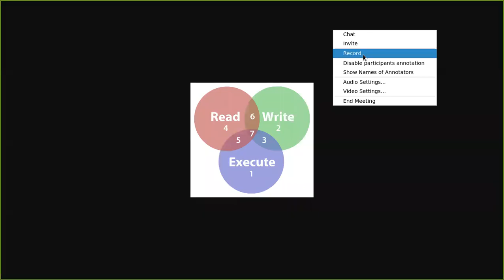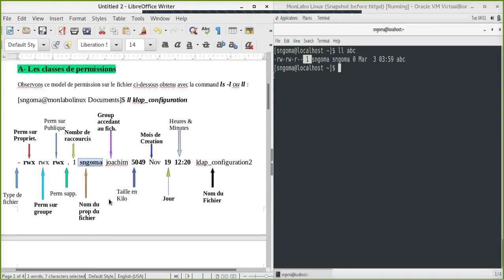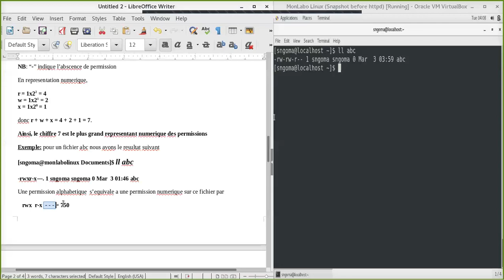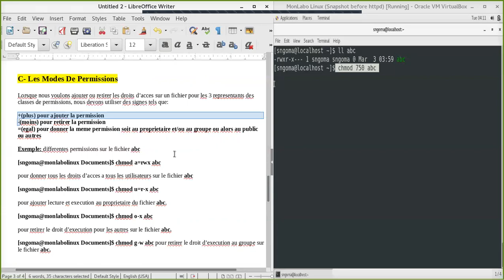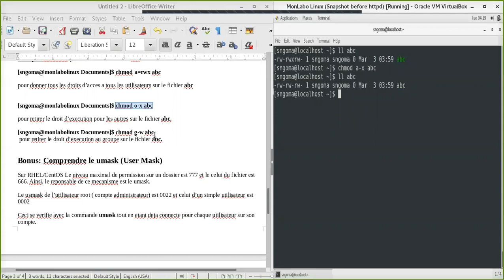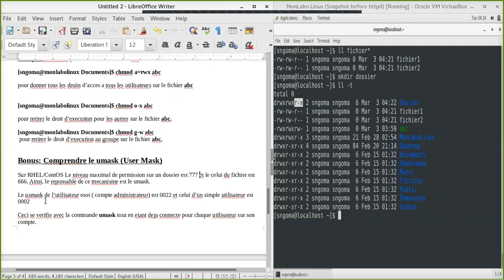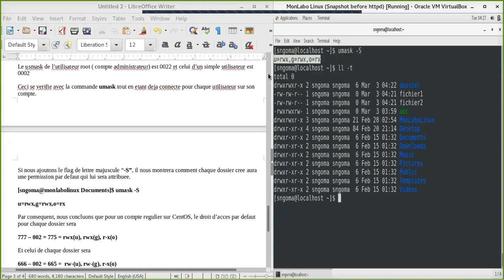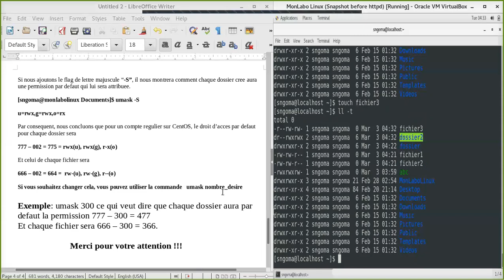Vidéo 11: Commande chmod & Permission Sur Les Fichiers Sur RHEL/CentOS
En tant qu’Adminstrateur des Systemes Linux, l’une de nos taches dans le cadre professionel consiste a creer des fichiers et a assigner des permissions pour tous les fichiers  des employes de l’entreprise sur les serveurs.
De plus, les serveurs etant multi-taches et permettant a plusiers utilisateurs de se connecter instantanement pour acceder a ces fichiers, nous avons donc cette enorme responsabilite de nous assurer qu’un utilisateur ne traverse pas les frontiers pour se retrouver dans les fichiers ou dossiers d’un autre utilisateur. Raison de l'Usage de la commade chmod.